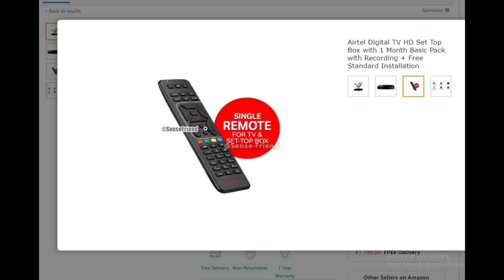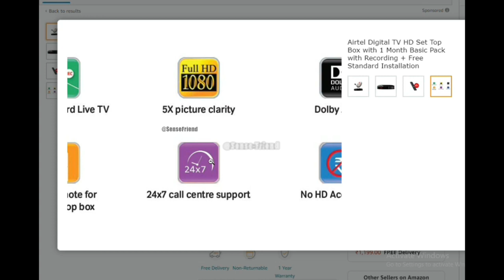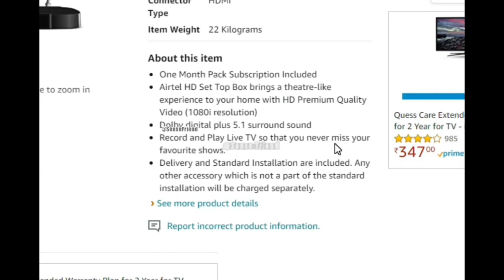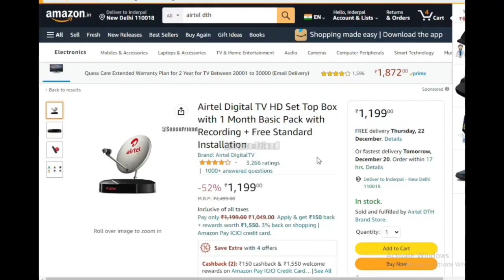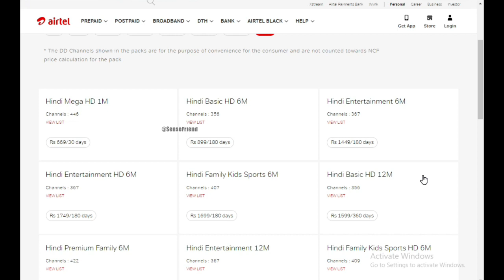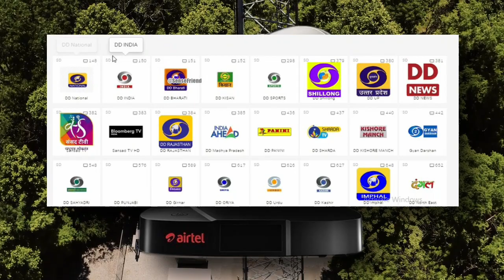Airtel DTH Set-Top-Box Plans 2024 with Airtel DTH Set-Top-Box Overview⚡🔥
Best Buy Link Airtel Set Top Box Airtel DTH HD Set Top Box | 6 Months Kannada Entertainment Pack | Free Installation | Recording Feature

In this video I will provide you detailed information about Airtel DTH Set-Top-Box Plans 2024 with Airtel DTH Set-Top-Box Overview⚡🔥